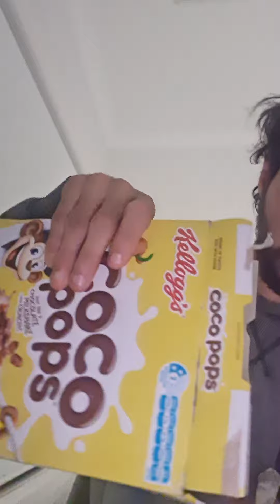sick day off work rain ruined my paper bag of grocerys and mpvies and WOT